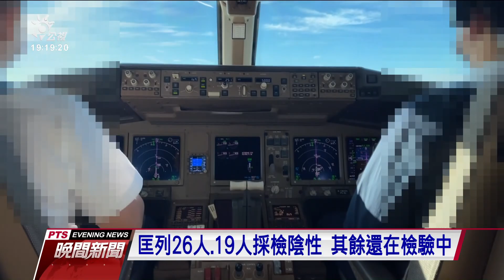防變種病毒 指揮中心擬延長完全接種機組員檢疫天數｜20210829 公視晚間新聞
為防堵變種病毒，指揮中心要求機組員自本月28日起，回國不得在家檢疫，必須到防疫旅管或是公司宿舍，另外也不排除再延長完整施打兩劑者的檢疫天數。機師工會表示，機組員目前的檢疫措施很嚴謹，中央應先疫調發生突破性感染的個案，再來檢討檢疫。